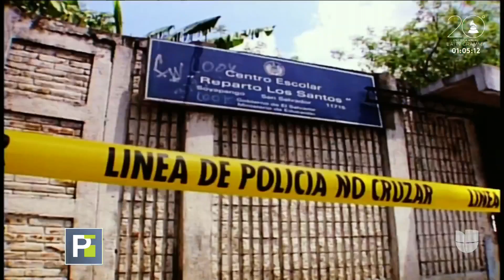Unos defensores del rap aseguran que es la mejor arma contra la violencia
Aunque algunos han sido reprimidos por interpretar rimas de rap en las calles del El Salvador, hay quienes aseguran que el "free style" podría ayudar a detener la violencia de las pandillas.